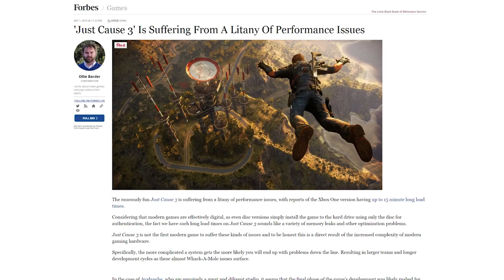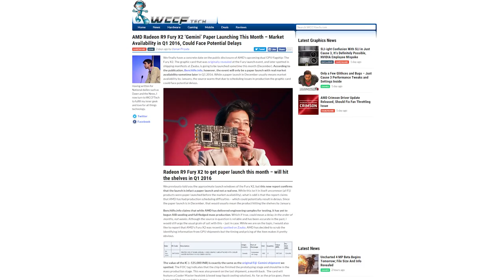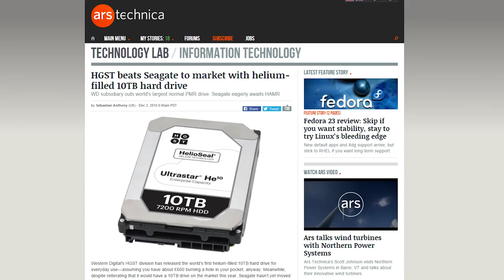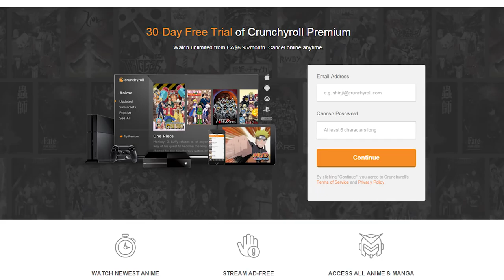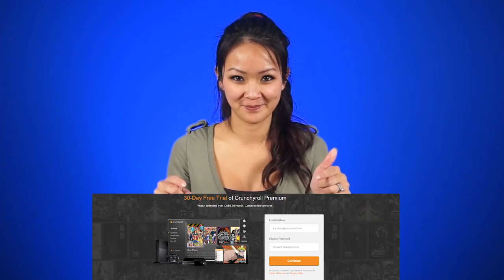Just Cause 3 Glitches & bugs, Amazon's AR room, Fury X2 in 2016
for Your FREE 30 Day Trial of Crunchyroll Premium!

Just Cause 3 is experiencing a rocky launch, with lots of glitches, bugs, and fps drops; Amazon files a patent for an augmented-reality room using projectors; The R9 Fury X2 supposedly won't launch until 2016. Plus, Small Talk!

Episode Credits:
Host: Esther Makowichuk
Writer: Riley Murdock
Editor: Barret Murdock